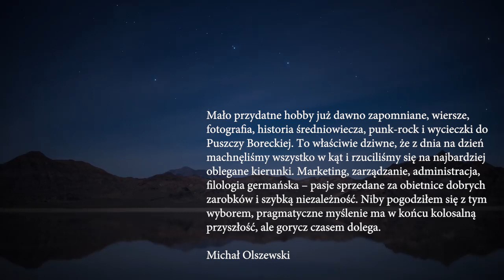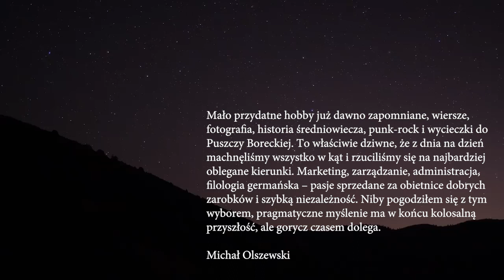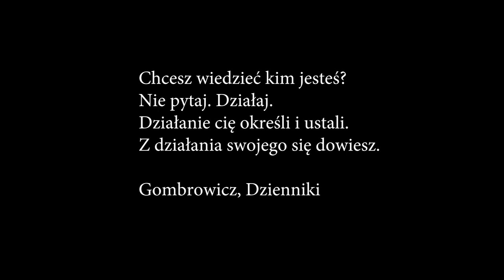Nanga Parbat - Tomasz Mackiewicz i jego góra/eng subtitles